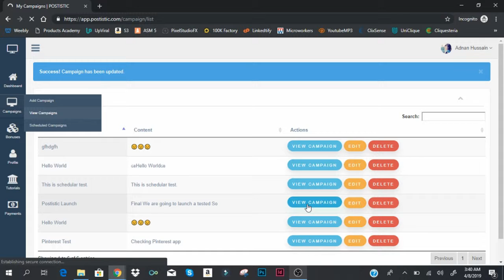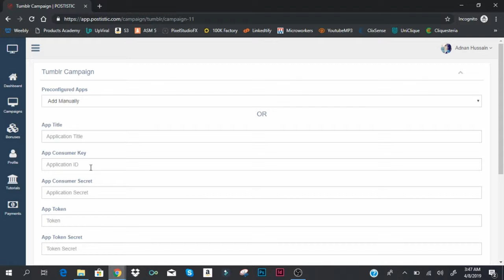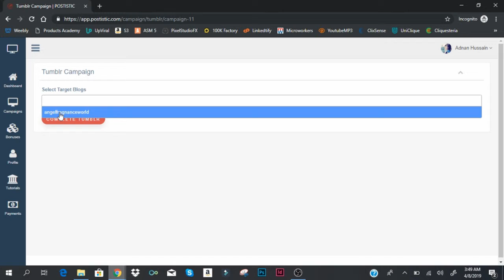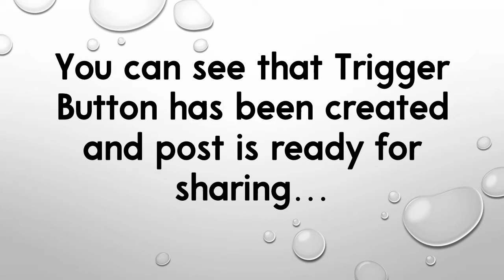How To Create Tumblr Connection For Postistic